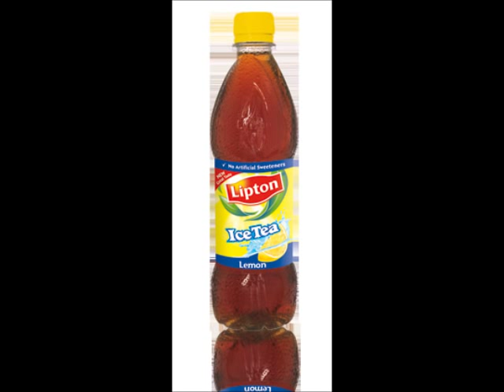Ice-T Causes Crib Death, and starts a pyramid scheme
This is a clip from Comedy Death Ray, with Scott Aukerman and comedy guest Paul F. Tompkins playing the role of Ice-T, and then a clip from the Pod F. Tompkast also concerning Ice-T's enthusiastic entrapanuerialist nature.